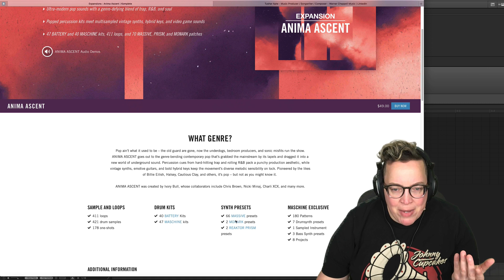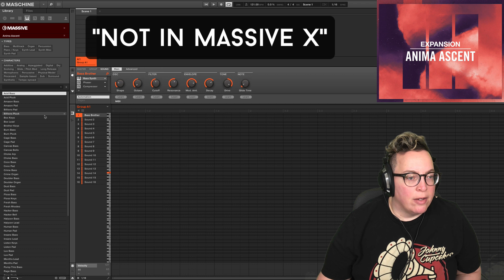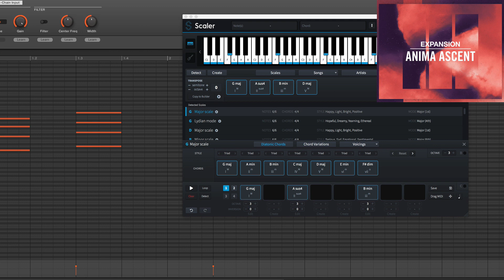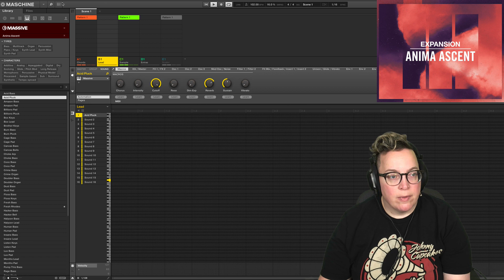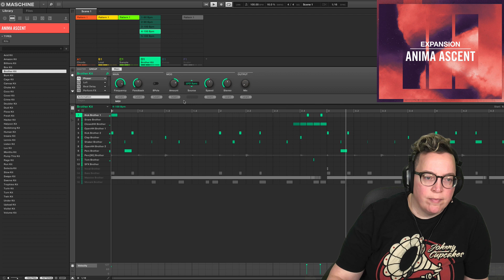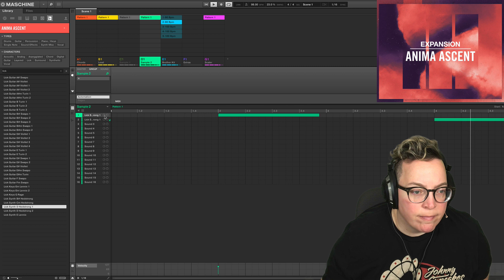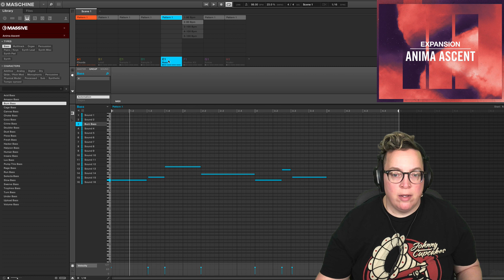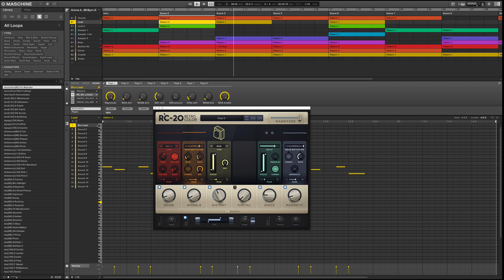Anima Ascent - New Maschine Expansion Demo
GEAR:
Omnisphere 2
Trilian Bass VST
Stanton STR8 150 Turntable
UAD Apollo Twin Sound card
KRK V8 Series Monitors
KRK 10s V2 Sub
iMac Pro
Sennheiser MD431-II
Sennheiser HD 800S Headphones

CAMERAS, MISC:
Canon EOS R Mirrorless DSLR
Canon RF 35mm f/1.8 lens
Sony RX100 V